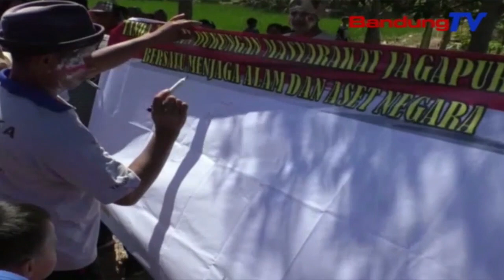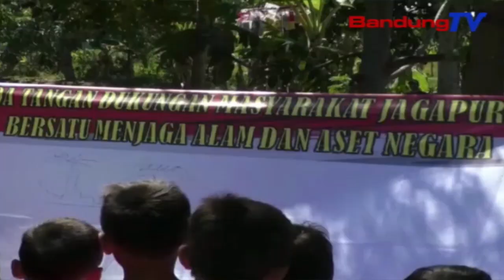Hut Ke 74 RI, Komunitas Indonesia Explore Mengusung Jaga Alam Dan Sumber Energi | SBR | BANDUNGTV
SBR | BANDUNGTV | IRFAN RAMANDA | Komunitas Indonesia Explore Bersama Warga Desa Jagapura Lor,Kecematan Gegesik,Kabupaten Cirebon,Jawa Barat,Memperingati Hari Kemerdekaan Ke Tujuh Puluh Empat,Republik Indonesia,Rabu Siang.Komunitas Sosial Ini,Mengajak Warga Untuk Turut Serta Menjaga Alam,Sumber Energi Serta Aset Negara,Khususnya Di Kabupaten Cirebon.